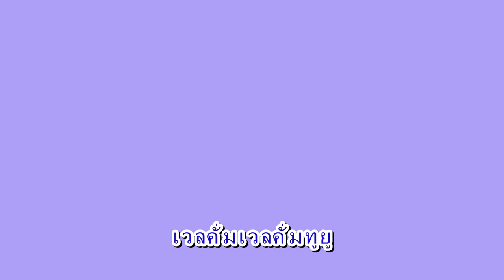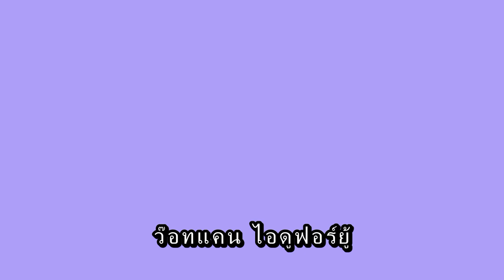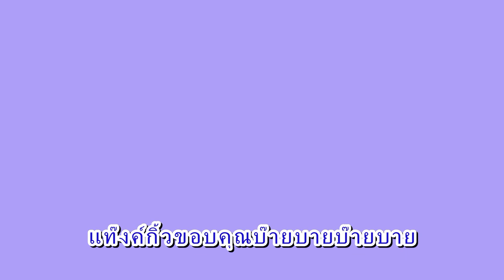ฮาวอาร์ยู